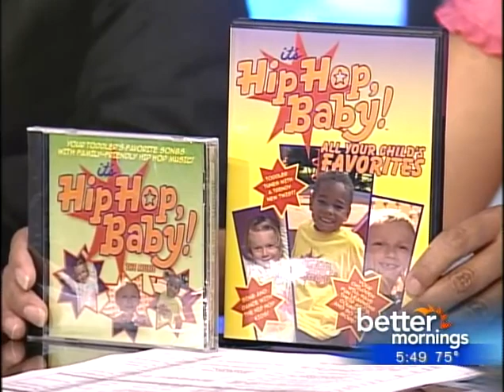It's Hip Hop, Baby on CBS Atlanta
Better Mornings Host, Tracye Hutchins, talks about the educational benefits of "It's Hip Hop, Baby!"